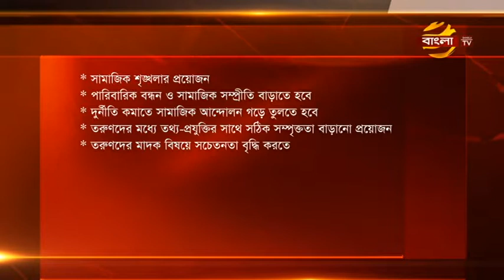Business Investment | EP 09 | 10/11/2017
Talk Show: Business Investment
Episode: 09
Date: 10/11/2017
Host: Sohel H

Business Investment is a Bangla TV talk show program produced and broadcasted by Bangla TV.